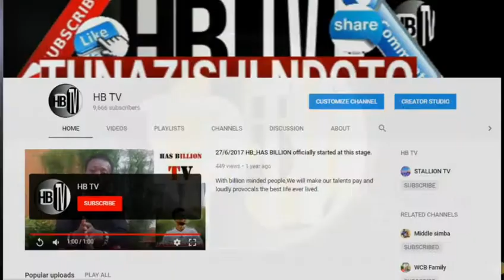MAKONDA: WEMA NDO TANZANIAN SWEETHEART WENGINE JIITENI KIGOMA SWEETHEART... HAMWEZI LIBADILISHA HI..